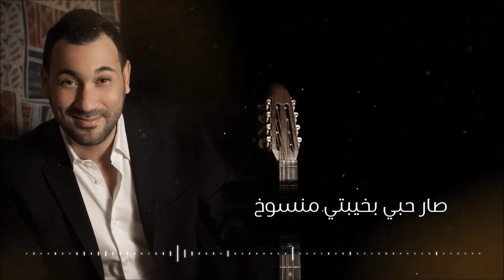Mehdi Ferhat - B'nit Sraya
copyright  Padidou 2019